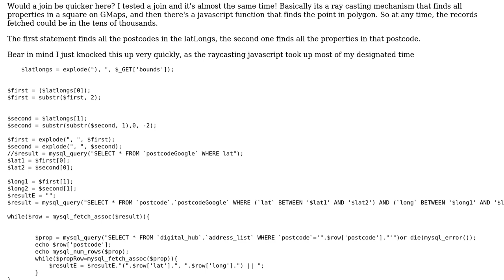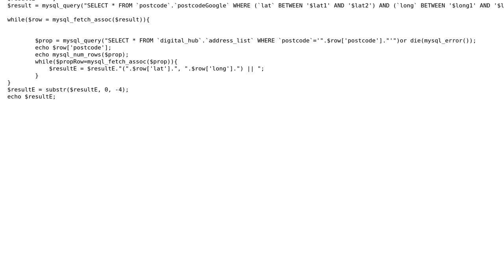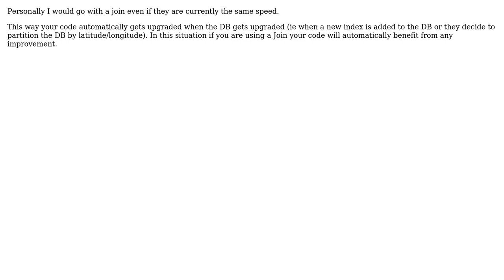Code Review: Make two MySQL statements & loop quicker (2 Solutions!!)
Code Review: Make two MySQL statements & loop quicker

With thanks & praise to God, and with thanks to the many people who have made this project possible! | Content (except music & images) licensed under CC BY-SA | Music | Images & others | With thanks to user rickyduck user Martin York and the Stack Exchange Network Trademarks are property of their respective owners. You are responsible for your own actions.